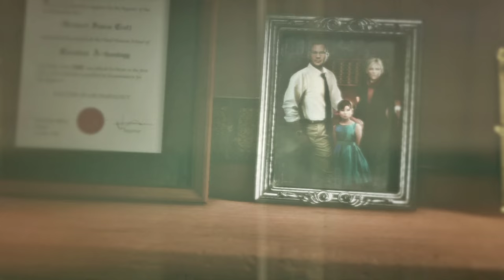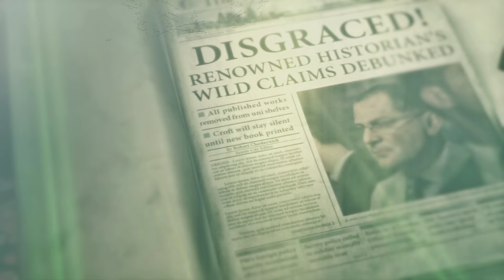Part 3, Let's Play Rise of the Tomb Raider (4k | Xbox One X)